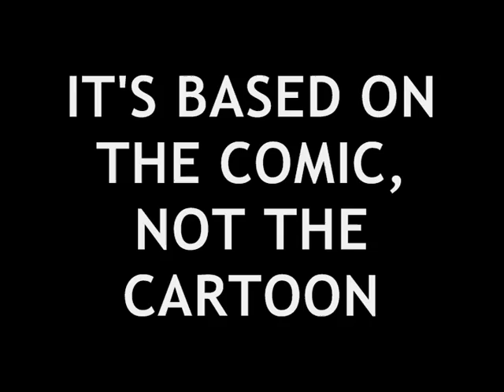Popeye (That MOVIE-NUT review)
In which I review the 1980 film based on E.C. Segar's legendary creation starring Robin Williams, Shelley Duvall and Ray Walstone.

Can the man with the spinach can Can?